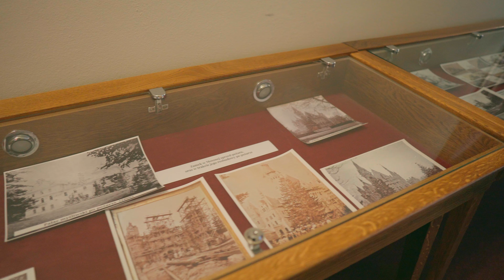Moszna Castle. Part 2.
Красиві інтер'єри замку Moszna.